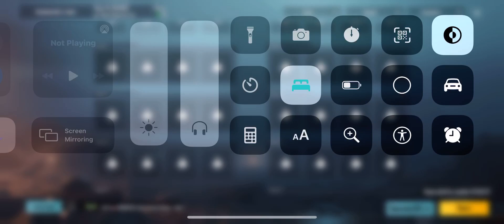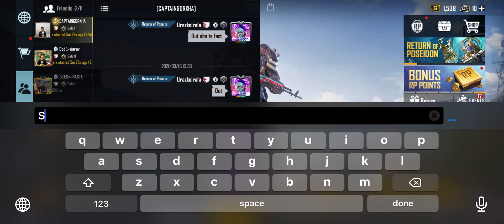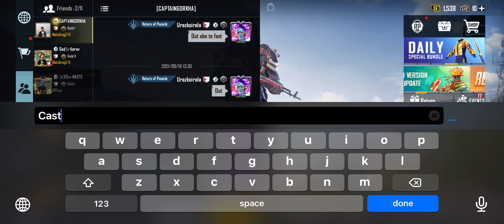Funny game play in 12 pro max